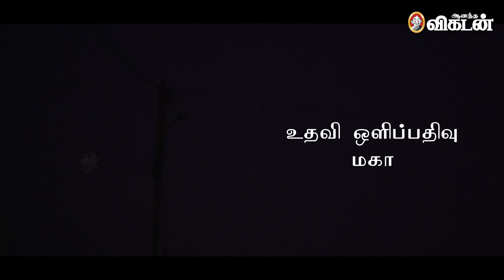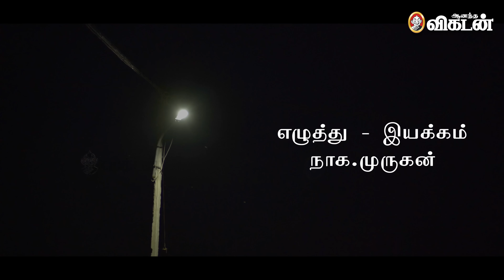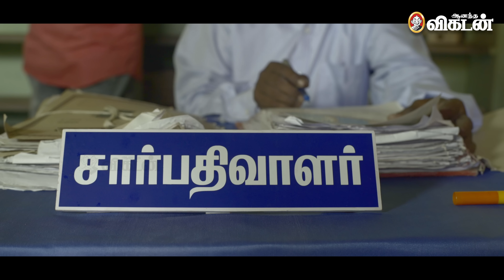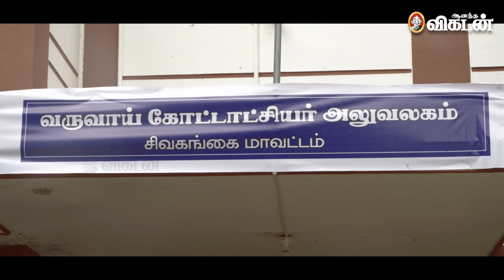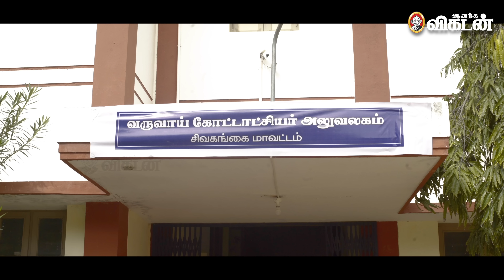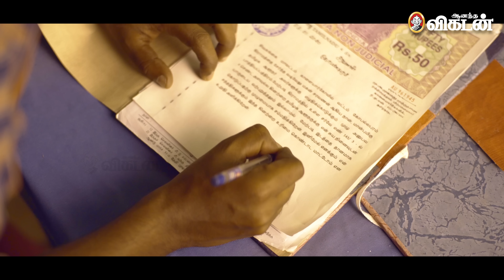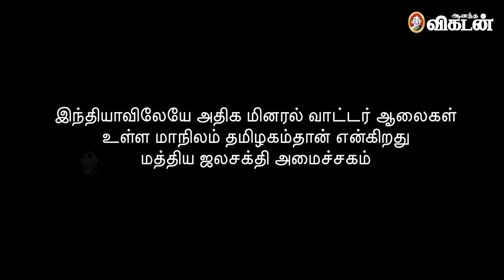வடிவேலுவின் வட்ட கிணறு | Short Film | Naga.Murugan | Ananda Vikatan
ஊருக்கு தானமாக கொடுக்கபட்ட குடிதண்ணீர்   கிணற்றை  ஊர் மக்கள் ஒன்று சேர்ந்து தூர்வார செல்லும்போது சந்திக்கும் பிரச்சினைகளை சொல்லும் குறும்படம்..!!

CREDITS
எழுத்து - இயக்கம் : நாக.முருகன்

நடிகர்கள்

ஆ.ராஜலிங்கம்
திருகிருஷ்ணன்
நடராஜன்
மாரிமுத்து
V.மணிகண்டன்
மீனாட்சி பாட்டி
லதா
சாந்தி
ஹரிஷ்
அருள் அஷ்வின்

உதவி ஒளிப்பதிவு: மகா
இணை இயக்குனர்: ஆ. ராஜலிங்கம்
அசோசியட் டைரக்டர்: சேவியர் ராஜ்
டப்பிங் :பாலா. டெரிக் ஸ்டூடியோ
எடிட்டிங்: அருள் RJ மார்ட்டின்
இசை : பிரின்ஸ் கிறிஸ்டோபர்
ஒளிப்பதிவு :சௌந்தர்ராஜன் R